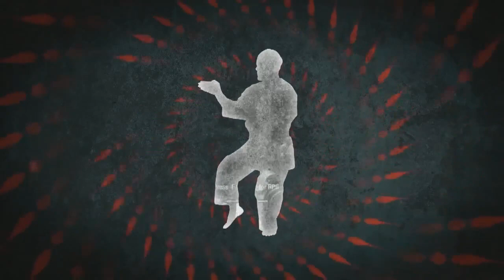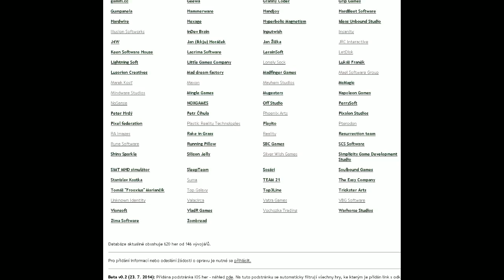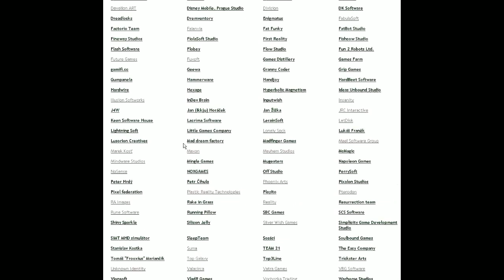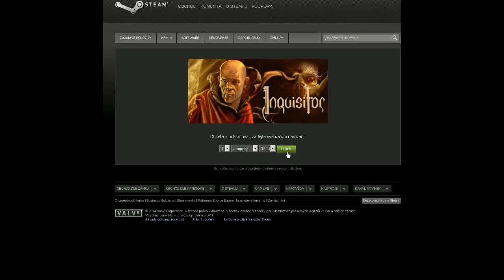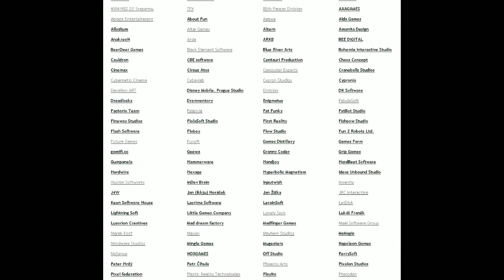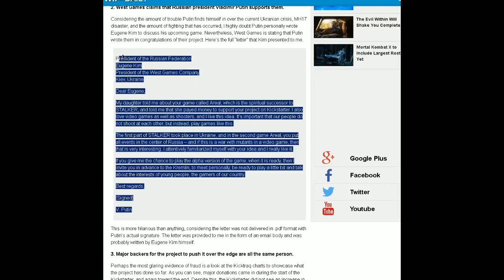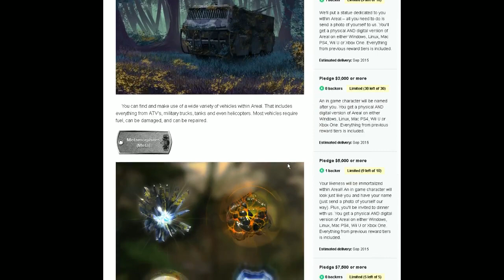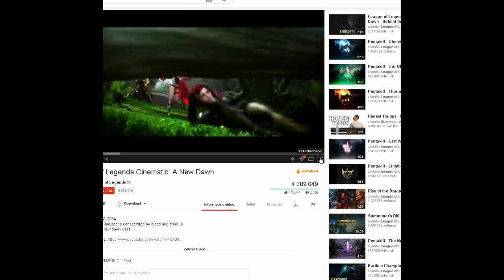Fight Club #188 HD: Regulátoři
Pravidelný podcast a vidcast serveru Games.cz o videohrách.